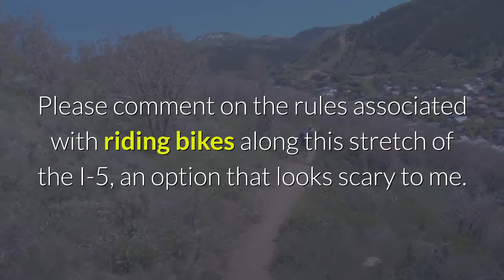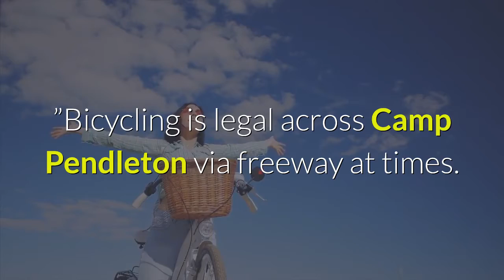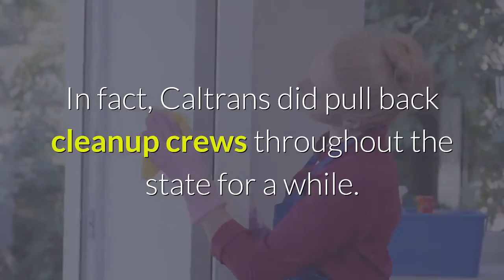Honk wouldn’t bicycle on a freeway but sometimes you legally can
Q. A small group of us annually ride our bikes from Rancho Mission Viejo to Oceanside, going through Camp Pendleton. We have lunch and then take the Amtrak train back – a fun day. Some of the guys do not like riding through the Marine base, because there are no designated bike lanes, etc., so they want to ride along the I-5 Freeway. Please comment on the rules associated with riding bikes along this stretch of the I-5, an option that looks scary to me. My bike-riding friends and I are looking forward to reading your reply!– Joe Macko, Rancho Mission ViejoA. Honk often makes that trek to see family in San Diego County – always in a car. His old bones shiver when he sees the occasional bicyclist in that stretch cruising along the shoulder. Looks extremely scary to him. A spokesman for the California Highway Patrol out of the Oceanside station house, Officer Mark Latulippe, said he doesn’t like bikes on the freeway there at all, with vehicles zipping just feet away at 65 mph to 90 mph.“Bicyclists – I don’t want them out there, honestly, ” he said. “It’s not a safe place. ”Bicycling is legal across Camp Pendleton via freeway at times. Here is how the law works:From Las Pulgas Road on the base to the Harbor Drive/Vandegrift Boulevard ramps in the Oceanside area, the law allows bicyclists on the shoulder for that stretch if there is no alternative. In other words, when the base is closed to them, Latulippe said. When the base is open to bicyclists, they must take that route or could face a possible ticket, he added. To learn more about when the base is open to bicyclists and how to get a permit to use the Marines’ bike trail, see Camp Pendleton’s website. Q. Hi Honk: There is so much trash on the freeways. What happened to cleanup crews? Are they not cleaning because of the coronavirus? And maybe people should STOP throwing their trash out of their cars!– Doris Maes, Long BeachA. In fact, Caltrans did pull back cleanup crews throughout the state for a while. For the first several months of the pandemic, the agency held back its maintenance crews from combing freeway shoulders, but they did return to that chore in June with social distancing, masks and other safety measures in place, said Jim Medina, a Caltrans spokesman for Los Angeles County. At least some of the others who normally help gather up trash were halted for a bit as well. Various groups of trash collectors regularly hit the state’s freeways: Caltrans employees, volunteers and veterans, and paroles, too. Sometimes, it seems, those tasked with cleaning up after others out there are overwhelmed.“People litter, ” Medina said. “It’s a constant struggle.“Efforts to reduce litter cannot be borne by Caltrans alone, ” he added. “The department continues to inform the traveling public of the impacts of litter to state highways, waterways, beaches, (the) ocean and other environmentally sensitive areas. The reduction of litter is the responsibility of every Californian.